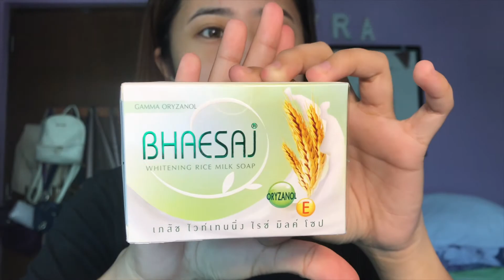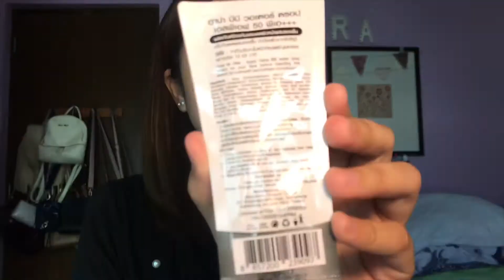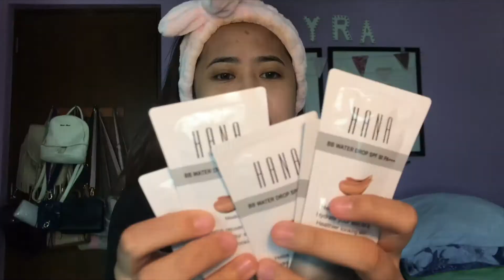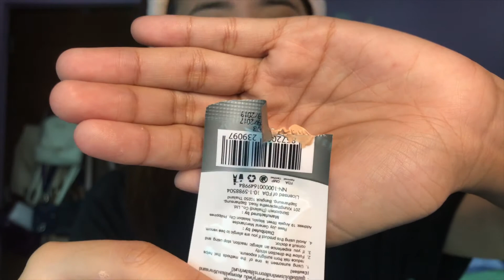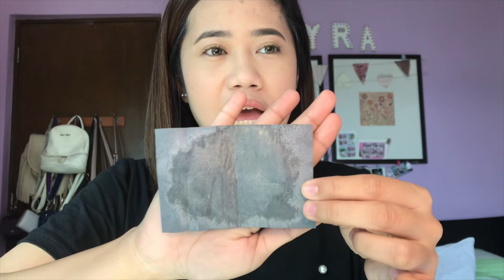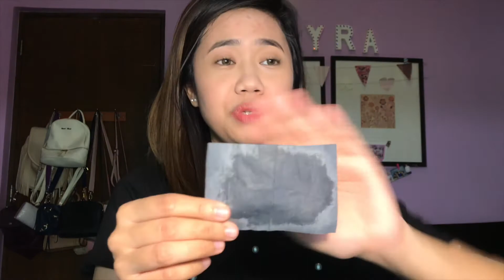First Impression Review on Hana BB Water Drop (Philippines) | Lyra Data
Thank you so much Ms. Kim, Hana BB Water Drop for sending me your products for me to try out!

Hi guys! For today’s video, I did a first impression review on this Hana BB Water Drop! Fresh and dewy ba kamo? ☺️ I hope you guys enjoy watching this video and find it helpful! If you have any video suggestions please leave them at the comment section below. 💋

Available in Lazada.com and BeautyMNL.com
145 per each sachet

Hana BB Water Drop ig: hanabbwater
Facebook Page: Hana BB Water Drop and Bhaesaj Whitening Soap

Hana BB Water Drop SPF 50 pa+++

All natural extracts
Water drop cream
Snail secretion filtrate
Natural honey bee's extracts
All nature root extracts

5 in 1 skin perfector
* Conceal unwanted spots
* Brighten your skin from inside
* Protect from harmful rays
* Helps with skin rejuvenate
*  Hydrate your skin

FDA APPROVED
DERMATOLOGIST TESTED
MADE FROM THAILAND

Username: lyradata